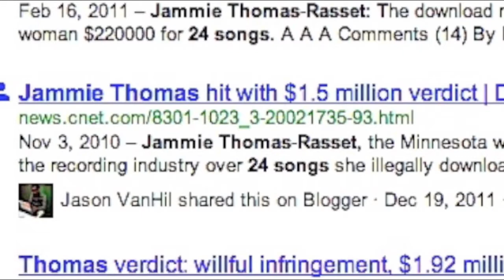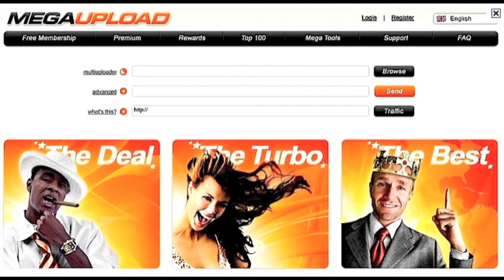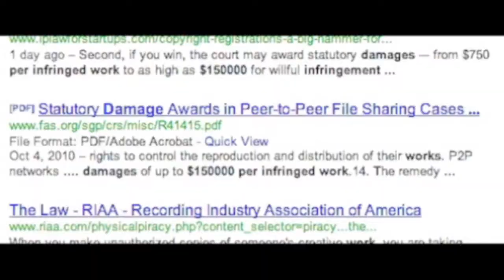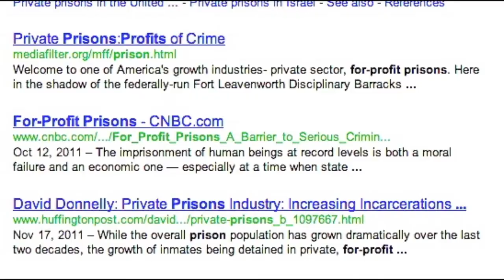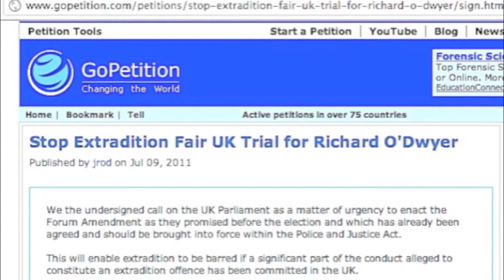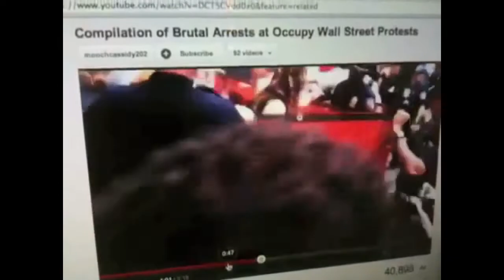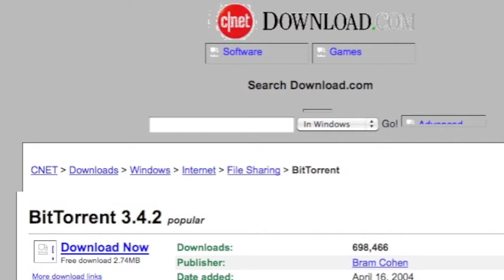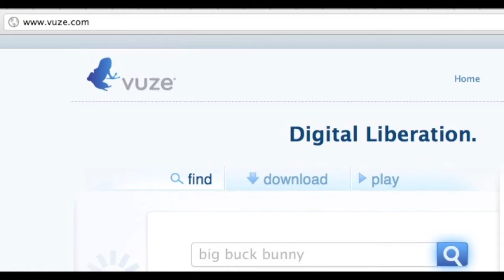What SOPA, ACTA, PIPA don`t want you to know - JeepersMedia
THIS VIDEO IS THE ORIGINAL WORK OF JeepersMedia.
I do not own the contents of this video, but have the right to upload it after JeepersMedia`s conscent.

Let the world know what is happening! Do we want to be imprisoned and robbed of our freedom in the name of patents?